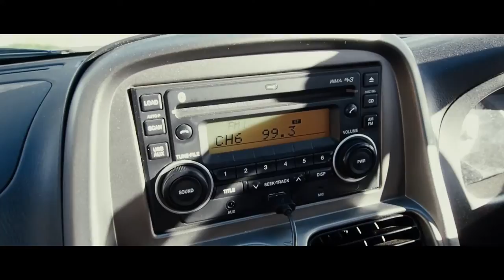HILLARYS BOAT HARBOUR & SUMMER ADVENTURES VLOG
Kicked off my first ever vlog with a summer adventure to Hillarys Boat Harbour and Sorrento Beach in Perth, Western Australia.

Keep watching to see cinematic shots of Hillarys Boar Harbour, the Western Australian coast line and Sorrento Beach, Perth.

// NEW HERE? //

I'm a Perth Vlogger and Entrepreneur.

📷𝗩𝗟𝗢𝗚𝗚𝗜𝗡𝗚 𝗚𝗘𝗔𝗥  📷

VLOG CAMERA
SUPER WIDE ANGLE LENS
WIDE ANGLE LENS

RODE VIDEO MIC PRO+
WIRELESS MIC RIG

// TRACKS & RESOURCES //

Ryan Wood (Extra Drone Footage)

// INSPO //